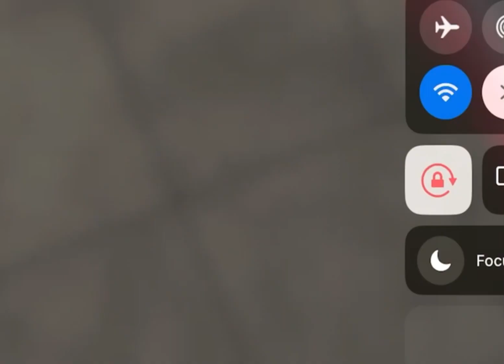Tag your it roblox music video! (Credits to people who participated in desc) ❤️❤️❤️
Credits to cat_alie for making the game
Credits to the wolf
Credits to the Melanie
Credits to the shopkeeper